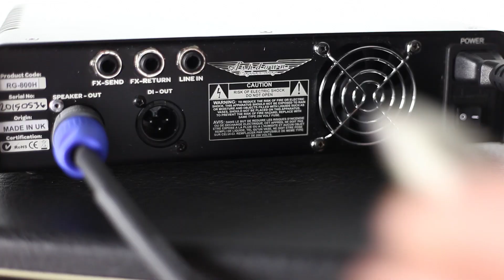Ashdown Retroglide 800 watt lightweight Bass Amp Head Demo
Before you click play please make sure you listen using headphones or quality speakers.

Hand built in England the Retroglide 800 adds to the Ashdown Custom Shop offering,

The Retroglide 800 produces absolute fidelity, clarity, precision tone shaping and masses of power for stunning dynamics. All in a stunning 2.9kg head.

Check out Ashdown artist Mike Prince take the  Retroglide 800 through its paces...

Recorded using, ABM-410H cabinet mic'd using a cardioid condenser off axis with a blend of on board Di.

for more info.